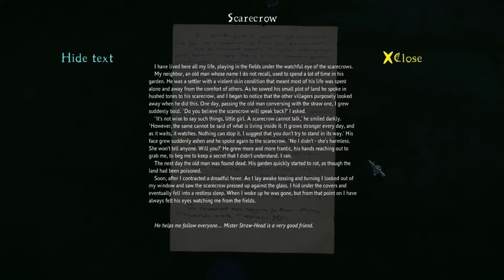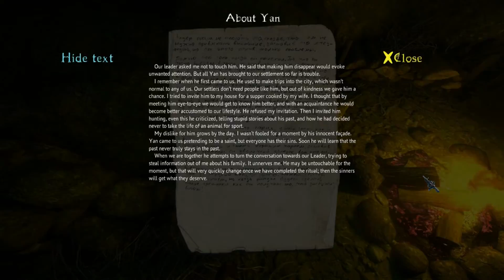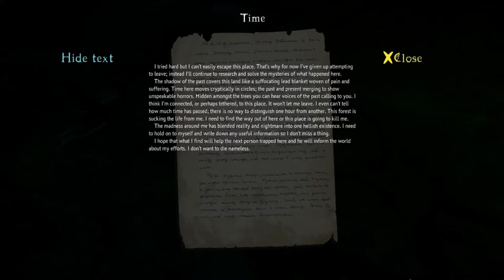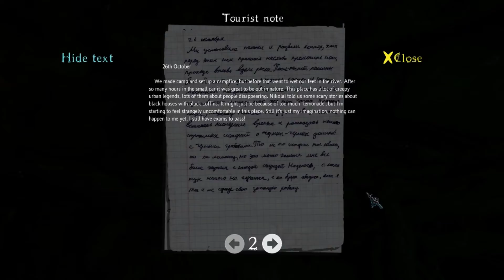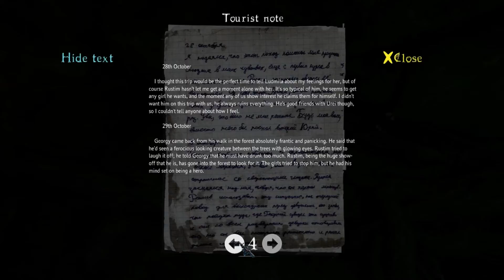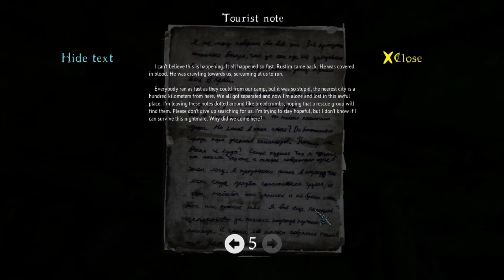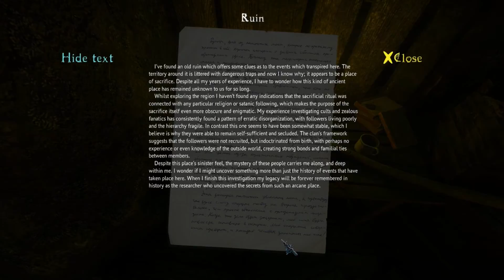There's No Escape | The Cursed Forest pt2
Diving deeper into the mystery of the forest. Something doesn't want me to leave. Every corner of the dense forest is trying to kill me.